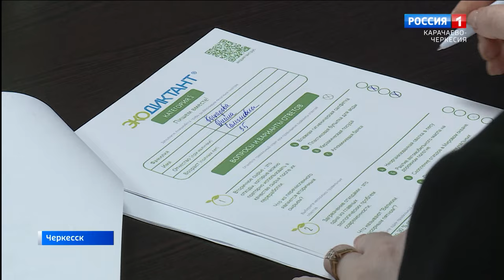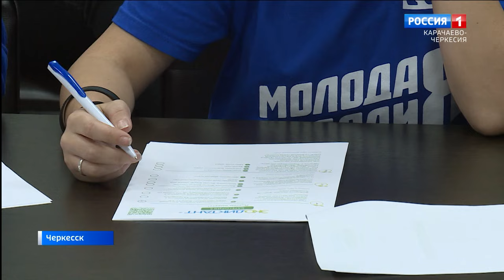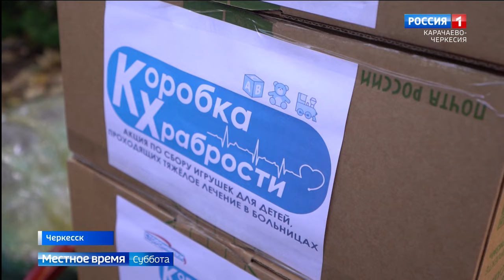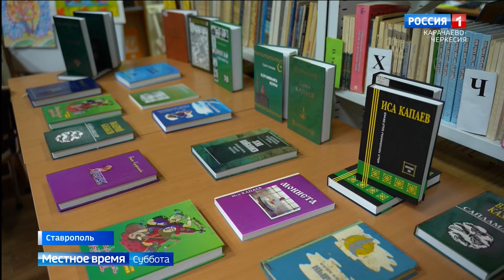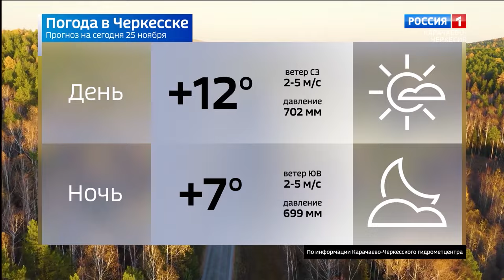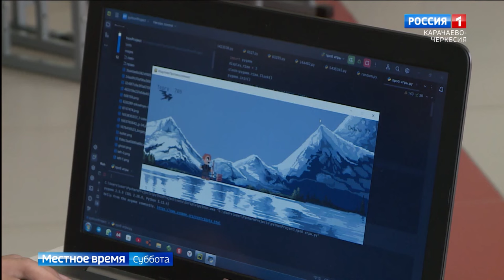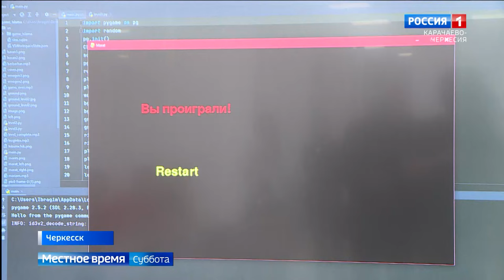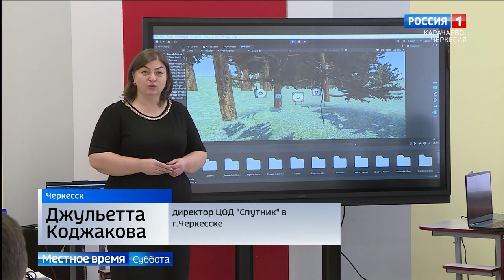Вести в субботу. Карачаево-Черкесия 25.11.2023